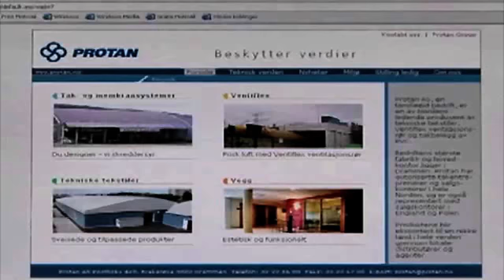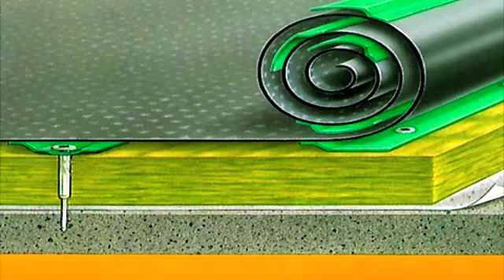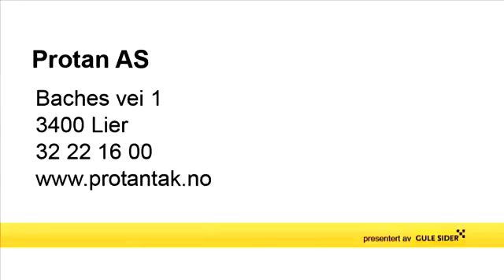Taktekking Lier Protan AS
Protan AS holder til i Lier og er et godt alternativ om du søker "taktekking" eller "beslag". For mer informasjon, ring 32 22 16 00, besøk oss på vår adresse Baches Vei 1, 3400 Lier, eller klikk på linken over.